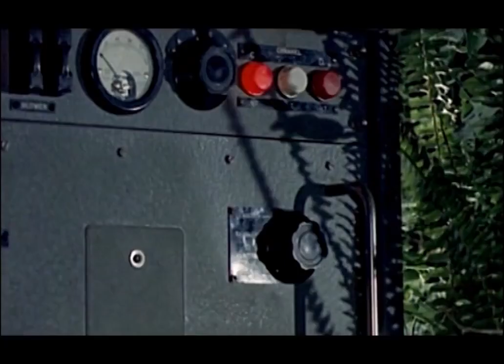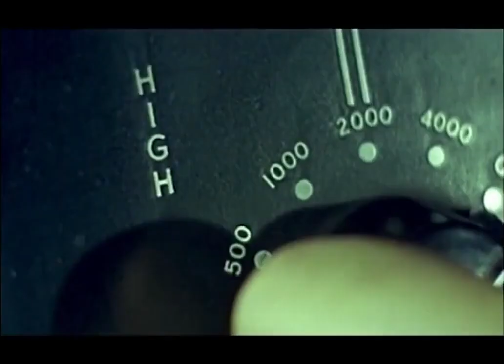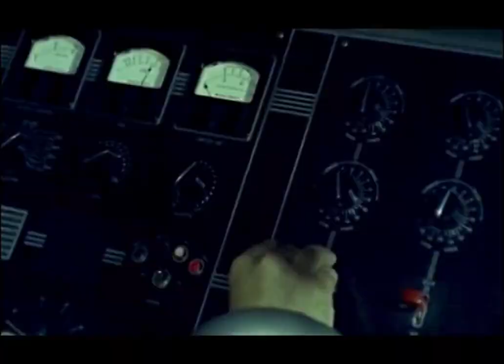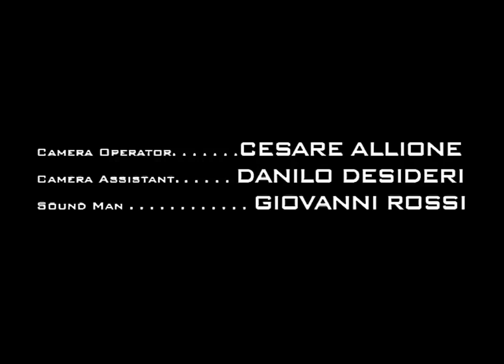Battle Of The Worlds 1961 Full Movie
A dedicated scientist is pitted against an unknown enemy from space when an armed meteor is sent to destroy Earth.